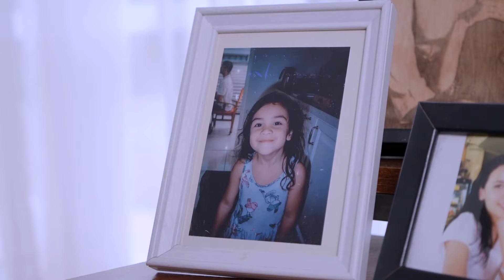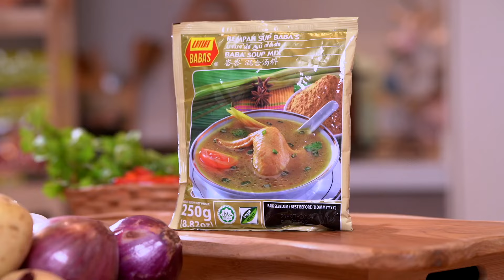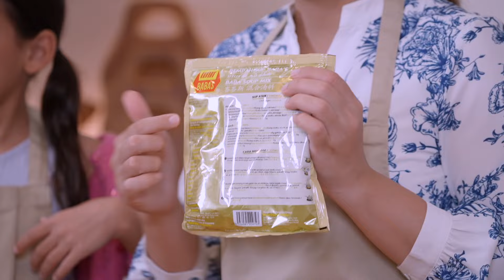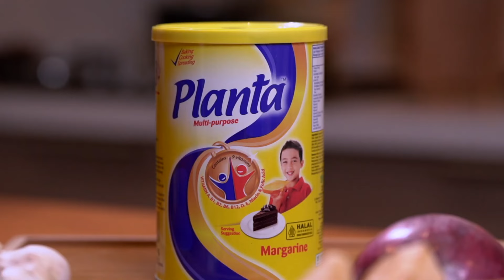RASA Mak Ajar Masak | Diana Danielle & Aurora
Menu 1: Sup Tulang
Menu 2: Sambal Mandai